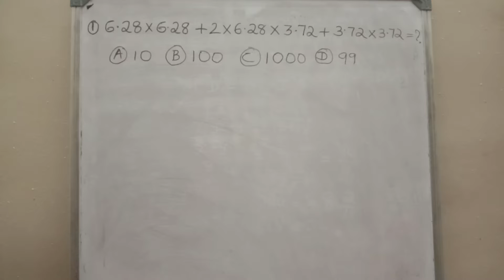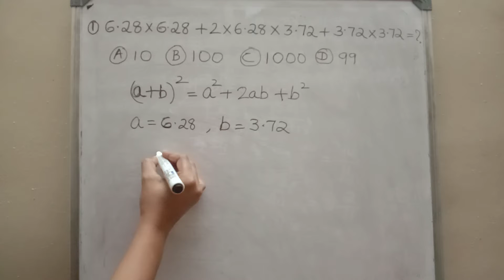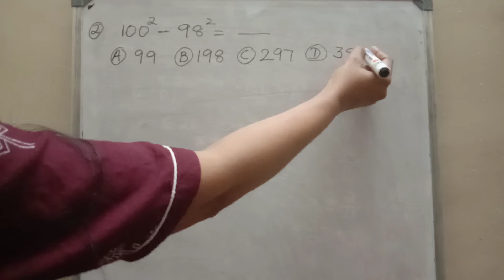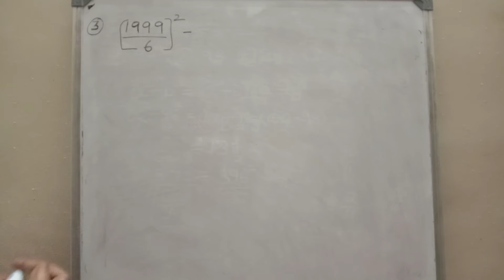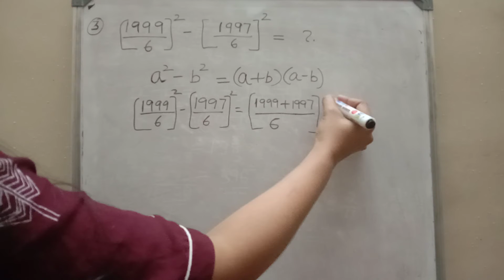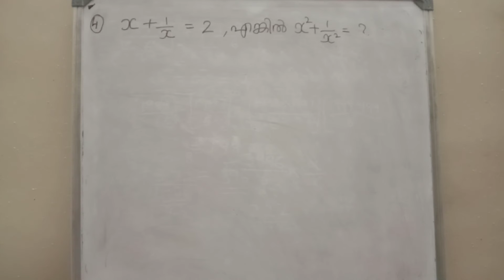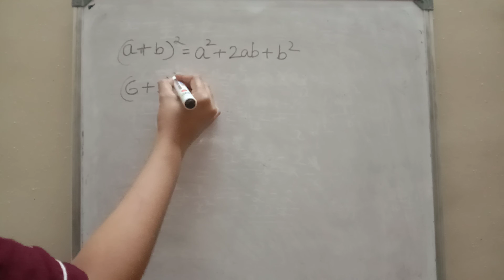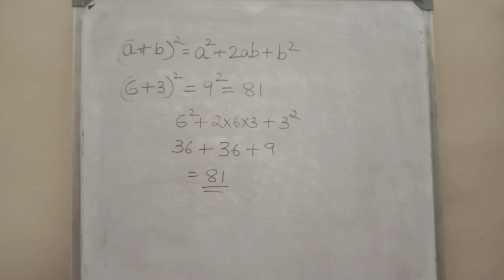Maths Class || 21.05.2022 || 10th Level Preliminary Examination || VFA || LDC || LGS